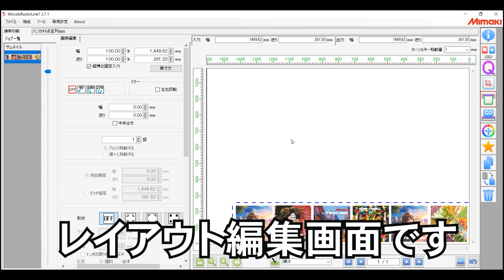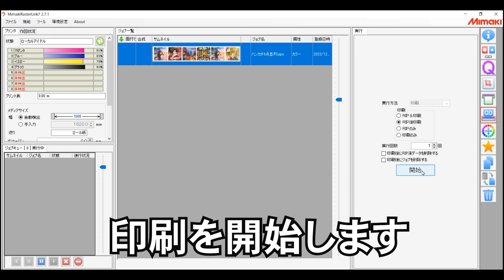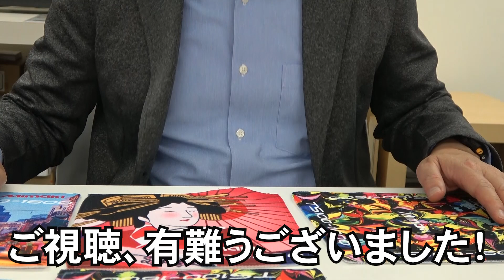昇華転写プリンタで、ハンドタオルにプリントしました！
Mimaki TS100-1600昇華転写インクジェットプリンタを使用した、ハイブリッドタオルへのプリントをご紹介します。
通常の綿製のタオルに比べて2倍の吸水性があります。